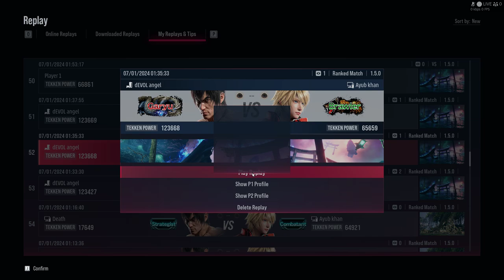Lio vs. Law (Garyu) | Tekken 8 Online Promotion Match | Ayaz Khan Performance | Gamer Guest House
Hey everyone! 🎮

Check out this thrilling Tekken 8 online promotion match featuring Ayaz Khan as he faces off against a high-level player using Law with the prestigious Garyu badge. Ayaz Khan showcases his best performance playing as Lio, his top character, in this intense battle.

Watch the video to see the strategic moves and skills that led to this exciting promotion match!